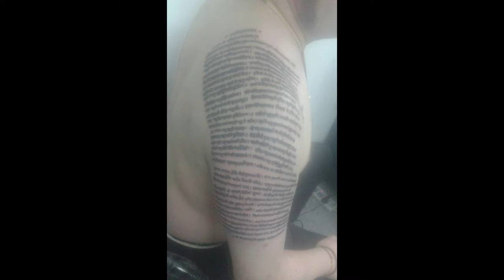getting a new tATTOO WATCH THIS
FOR QUALITY AND HYGENIC TATTOO REMEMBER  US...